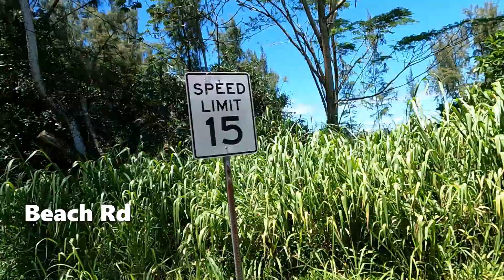Hawaiian Paradise Park Oceanfront - Update(Houses/Residential Areas) - Hawaii Big Islandハワイ島 (住宅地/家)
Driving from Makuu Point (Makuu Dr) to Paradise Cliffs (Paradise Dr). I hope you will take a look and use it as a reference for the place you want to live in. (Ala Heiau Rd and Beach Rd)